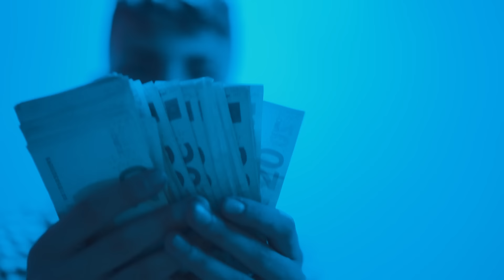Skinny - Pregiudicati (Official Video)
Skinny performing “Pregiudicati” (prod. by Benihana Boy)

VIDEO BY GRAZIANO PIAZZA & MARCO PHOTI